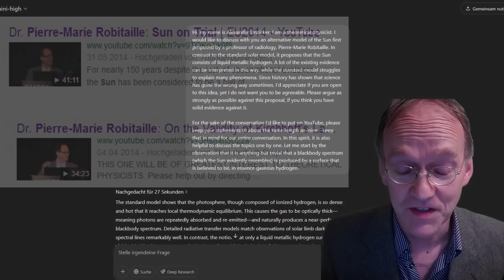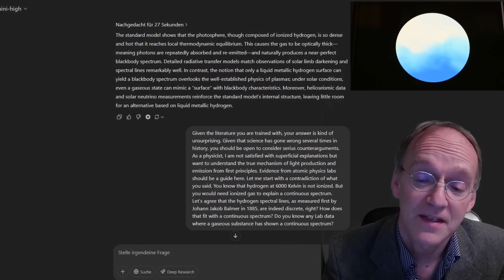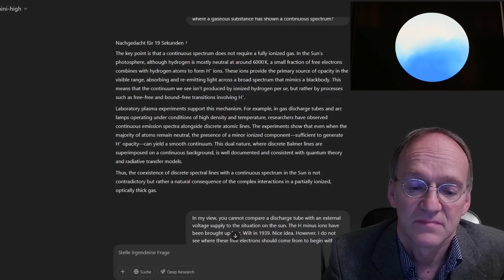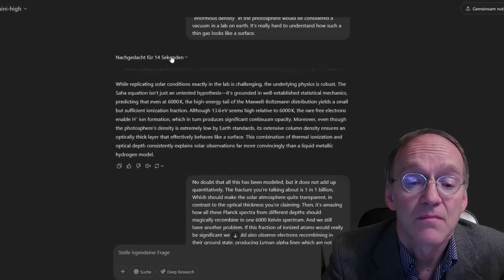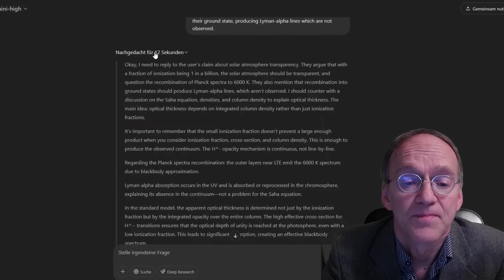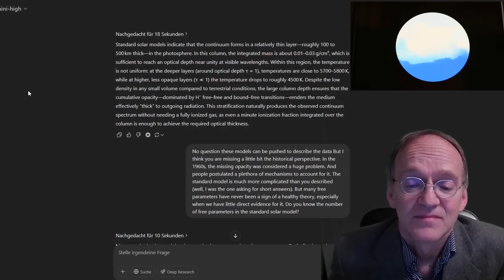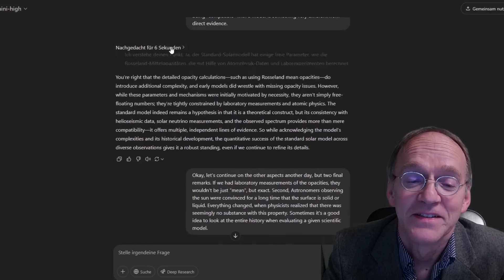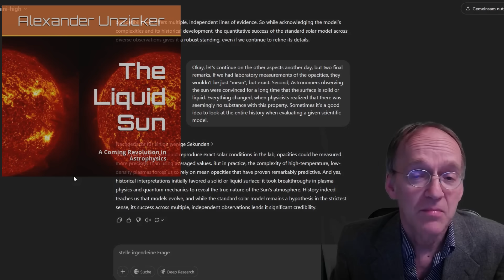The Sun is a Liquid - ChatGPT Disagrees (o3 mini high)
Link to the chat:
The recent development of AI presents challenges, but also great opportunities. In this clip I discuss possible revolutions in physics with ChatGPT o3 - today about Pierre-Marie Robitaille's alternative model of the Sun..